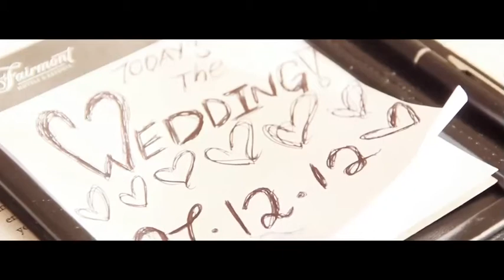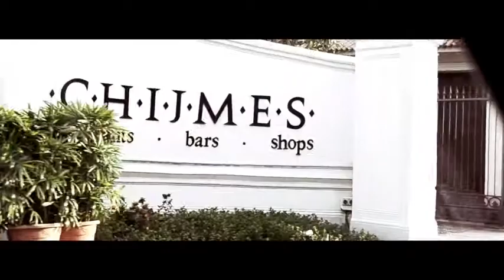Gabriel & Nicole Wedding Trailer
On 27 December 2012, AMF Creative Agency had the honor to be part of Gabriel and Nicole's wedding project. Here is a trailer of the overall ceremony.

Video Credits: Aliff, Syaz, Ross, Jolene
Editing Credits: Adam, Zuby, Aliff
Photo Credits: Ross, Jolene, Syerrie
Special Thanks To: Gabriel, Nicole and family